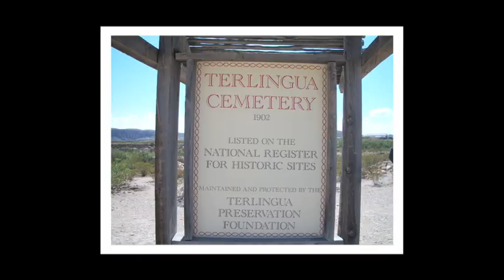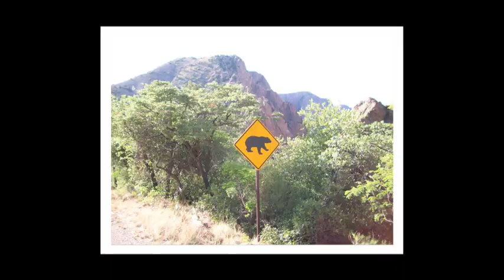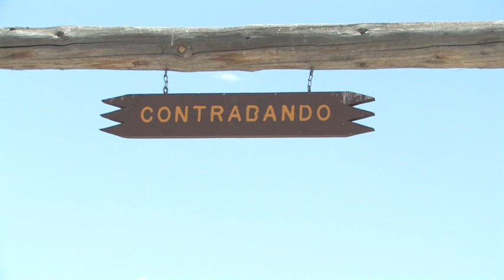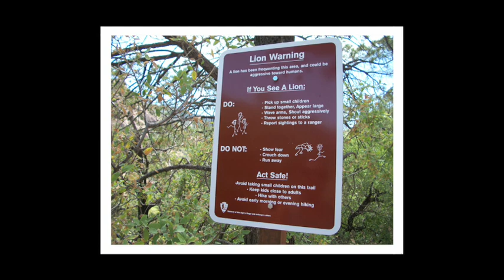All Up In Big Bend.mov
Butch and Amanda's vacation to Marfa and Big Bend, Texas!